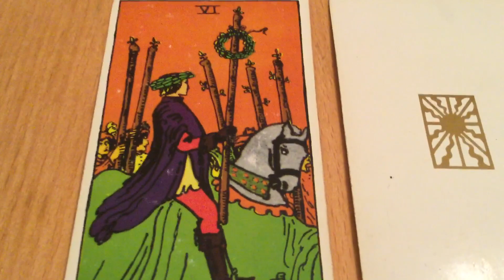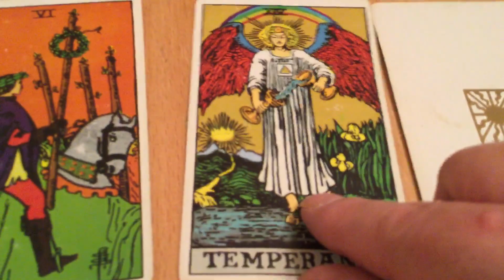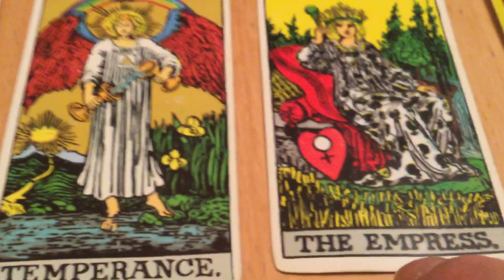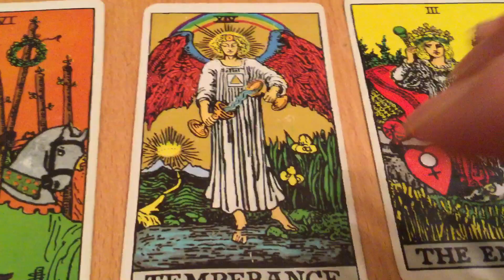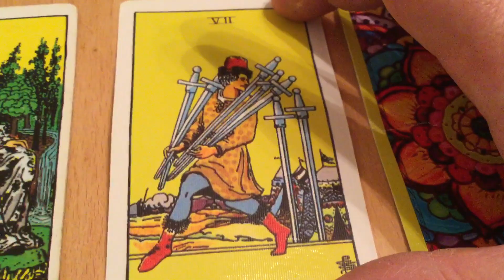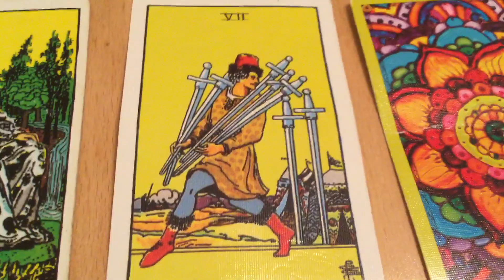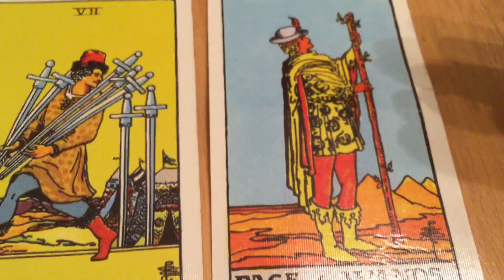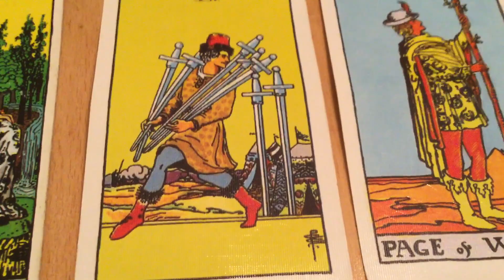December 10, 2020 Thursday Pick a Card Daily Tarot & Birthday&Wish 🎈♐️ by Cognitive Universe